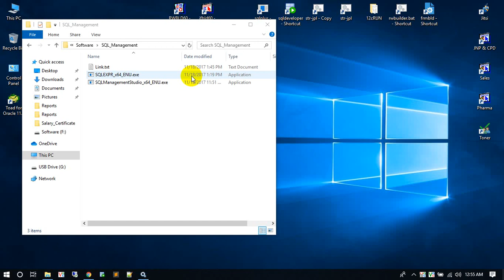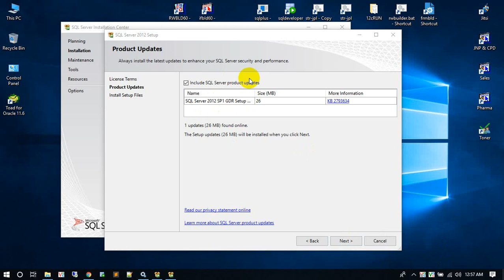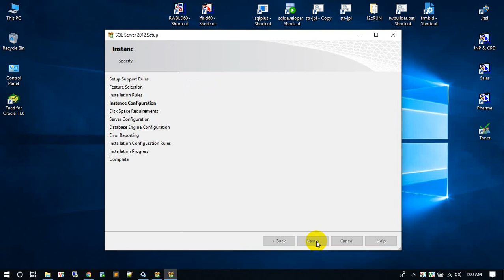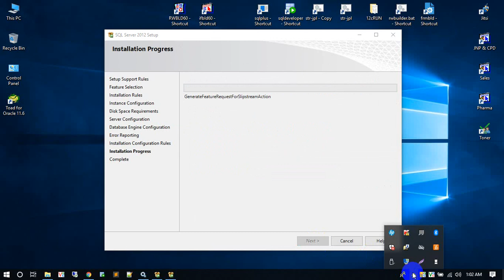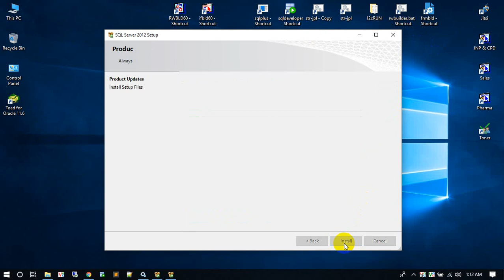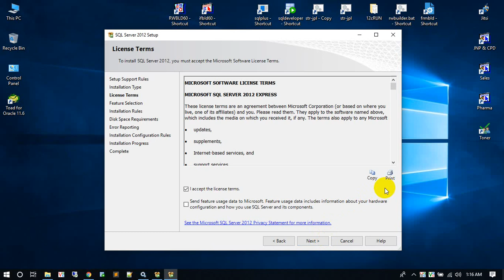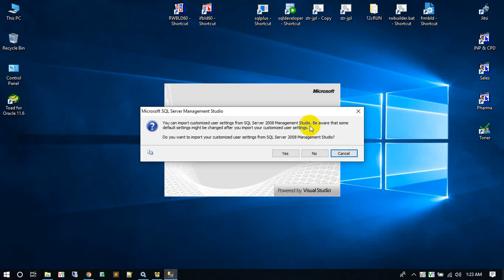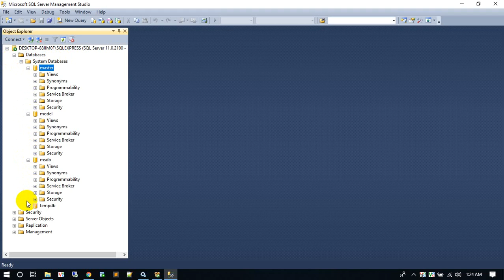Install Microsoft® SQL Server® 2012 in Windows 10 | Muhammad Abdul Quium (V-121)